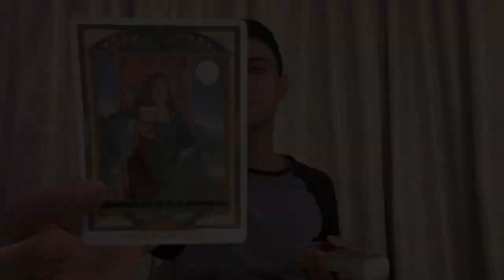God-Source—Why an Orgasm? | WE in 5D: Even I Was Shocked That Josh [Aethereal Alchemist] Understands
🔴 The ONLY Place You'll Find WE in 5D Tarot Readings, as Well as Relevant Content—The WE in 5D Tarot L🔴CALS Community (Rumble is an Afterthought, if Even That!)

⇩ 🇺🇸 2024 Prepping & Survival Items/Devices/Tips — WE in 5D Personal Recommendations ⇩

🔋 EcoFlow Solar Generator "RIVER Pro" 720 Watt-Hour, with 160 Watt Solar Panel

🔋 EcoFlow Solar Generator "DELTA 2 Max" 2048 Watt-Hour, with 400 Watt Solar Panel

🥘 4Patriots 72-Hour Emergency Food Supply Survival Kit

🥘 4Patriots 4-Week Emergency Food Supply Survival Kit

—WEin5D “Stuff”!—

🎙️ Mike & Josh Livestream (5/31/24) – The Purpose of 2024 is to Take You OUT of All Your Delusions!!! | Trump "Guilty" (Let's Discuss), Trump Interviewed by Tim Pool (Mike and Josh React).. Trump Bored Yet?

☕️ I Was Before Kanye, Mother F✰ckers! (LOL)—“The Coffee Shop Controversy” Circa 2014

—WEin5D’s Interviews—

🧠 INTERVIEW: Meet Tyler Bendeson—We Talk Scalar Wave Technology, Alkaline Dieting, His New Book, and More! (Interview/Conversation)

👼🏼 More Conversations with Psychic and Channeler, Kerry Henwood (Interview/Conversation + On-Screen Channeling) [L🔴CALS EXCLUSIVE]

—The WEin5DTarot Theme Song—

📲 Download the full WEin5DTarot Theme Song—

—More WEin5D “Stuff”!—

🪑 Me, WE in 5D Tarot, in the “Hot Seat” with Abraham Hicks

—WEin5D Social Media—

If you would like to donate in support of the WEin5DTarot channel it is deeply appreciated, and you can do so 1 of 3 different ways.

—Or—

—Or—

—Or—

🔮 𝐁𝐎𝐎𝐊 𝐀 𝐏𝐄𝐑𝐒𝐎𝐍𝐀𝐋 𝐑𝐄𝐀𝐃𝐈𝐍𝐆/𝑷𝑹𝑰𝑪𝑰𝑵𝑮 🔮
Live & Face-to-Face: 1 Hour/$150, 1 Hour + 30 Min/$175, or 2 Hours/$205.

📄 RESUMÉS: is where you can also request my services for creating, or curating and perfecting your resumé (for work/a job) for a $25 fee.